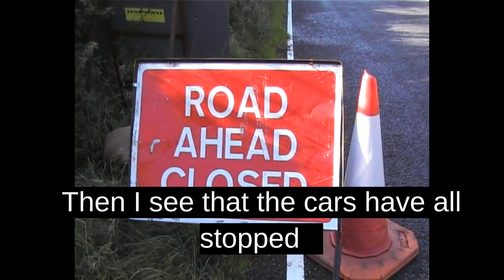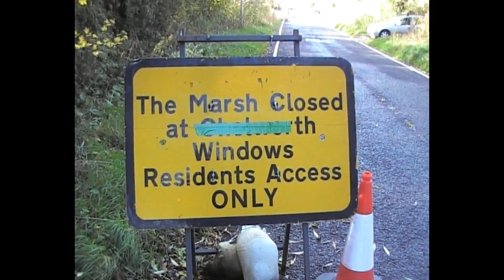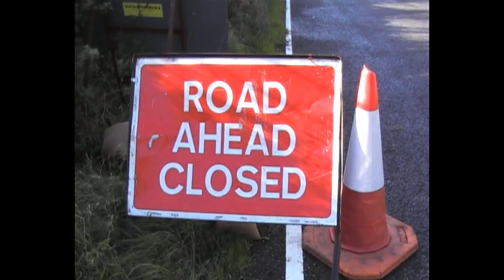Roadworks by Mr Grump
The new single by Mr Grump . Having become a virtual prisoner in his own neighbourhood (Swindon ,Wilts,UK)  ,due to road closures and multiple roadworks , Mr Grump felt it was his public duty to write this song .